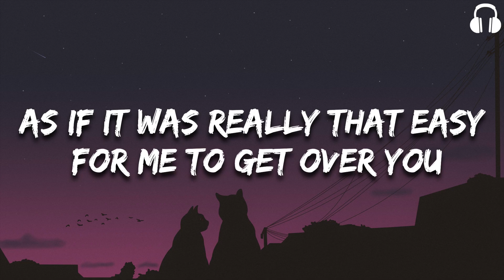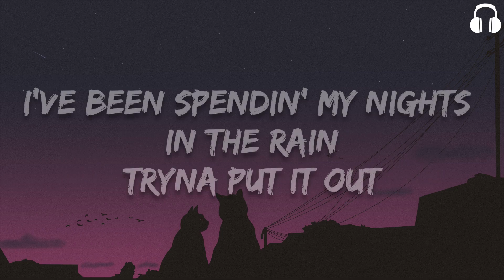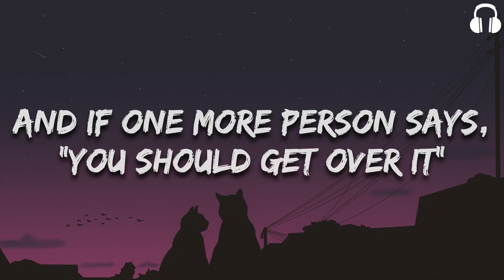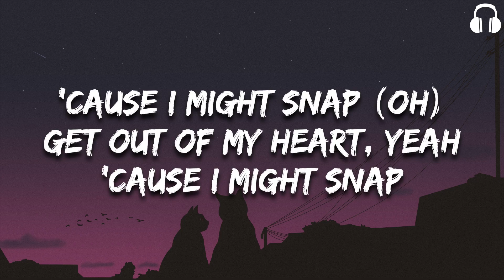SNAP - Rosa Linn (LYRICS) (SLOWED & REVERBED)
Note :
⭕ We do not claim any right over any of the graphics, images, songs used in this video.

Lyrics:
Oh
'Cause I might snap
Oh

Support Me for more Lyrics videos :-)